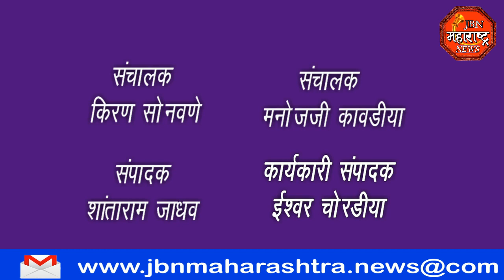jbn maharashtra news jalgaon